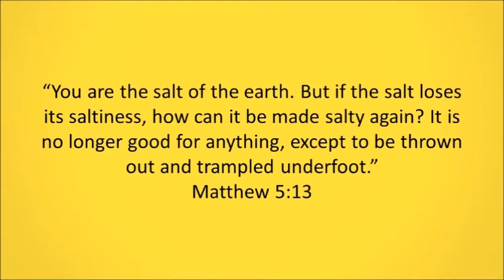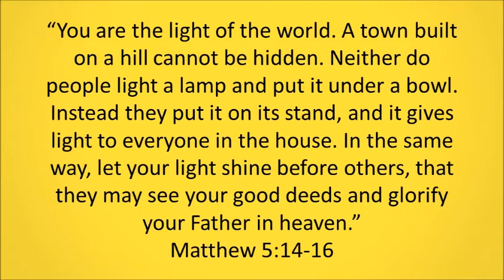Salt & Light: Video Devotional By Raquel Blanchard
Raquel looks at Jesus' words from His Sermon on the Mount in Matthew 5:13-16 and reflects on what it means for us to be Salt & Light.